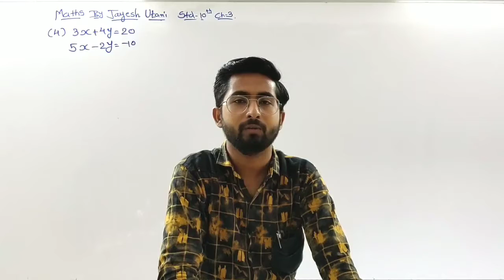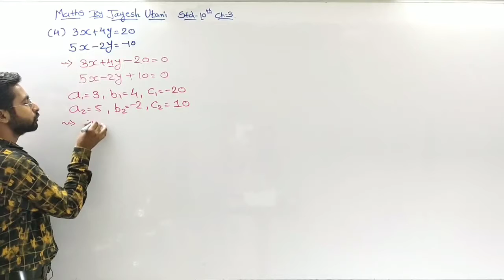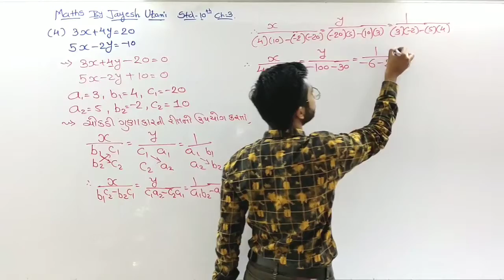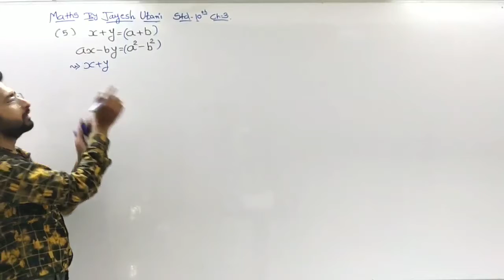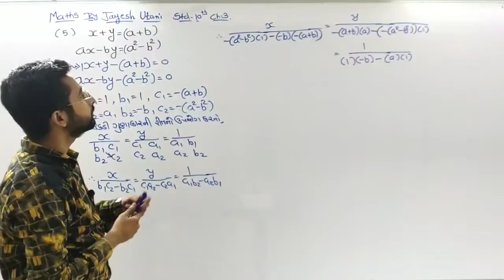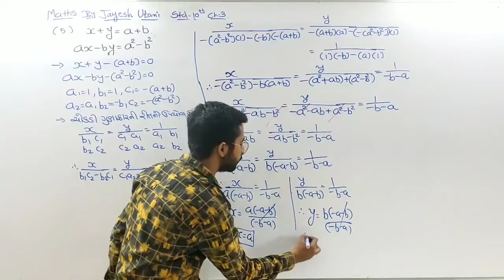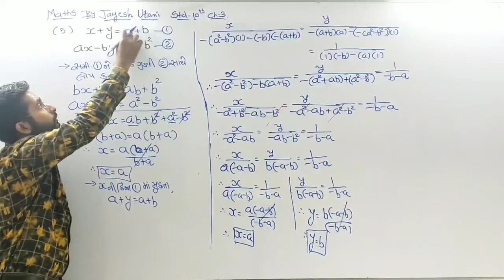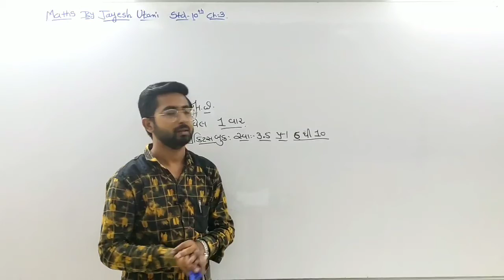Std 10 ncert maths gujrati medium ચોકડી ગુણાકાર ની રીત સ્વાધ્યાય:3.5 part:2